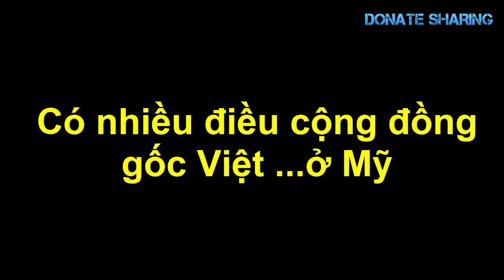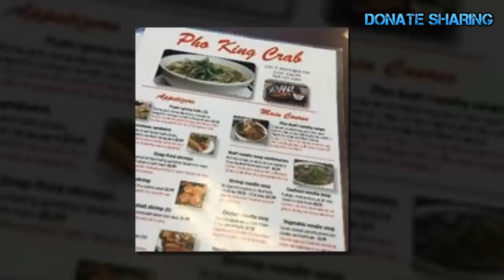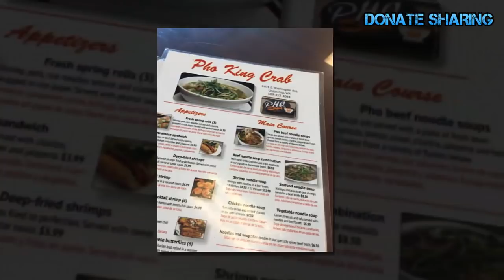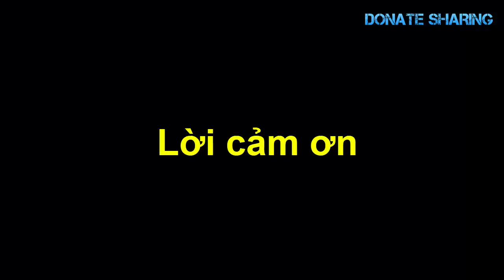Đ.â.m d.ao k.i.nh h.o.à.ng, h.à.ng ch.ụ.c h.ọ.c s.i.nh th.ư.ơ.ng v.o.ng - Donate Sharing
hoc sinh, sinh vien